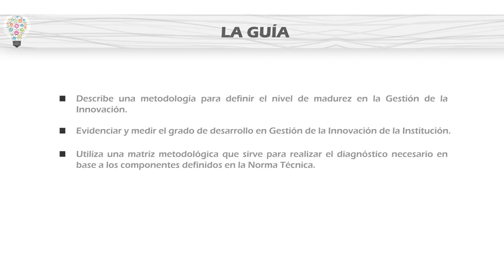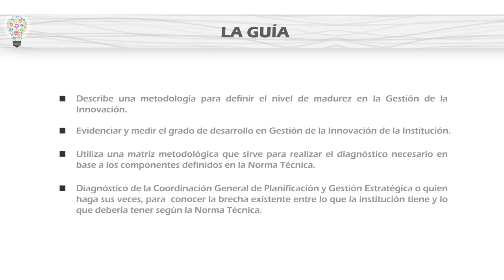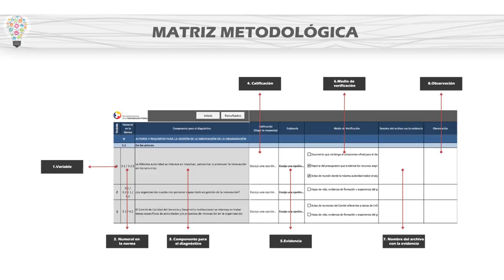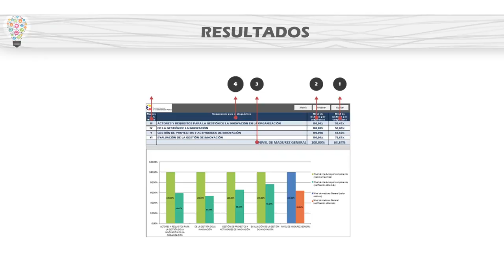Guía para la definición del nivel de madurez en la gestión de la innovaciicón - M4